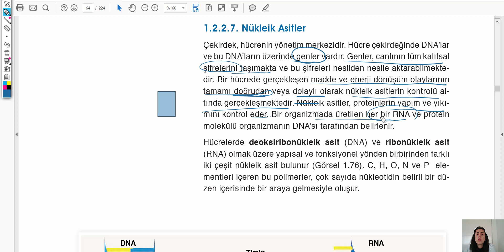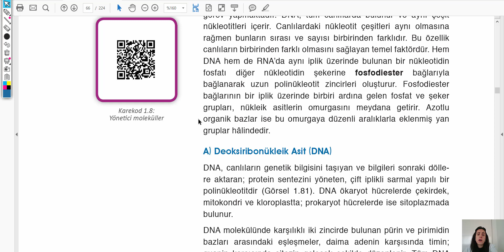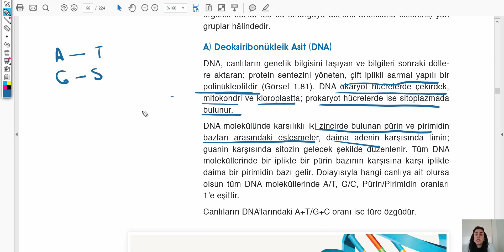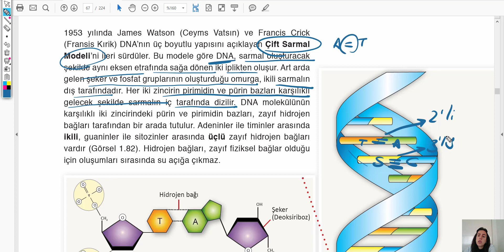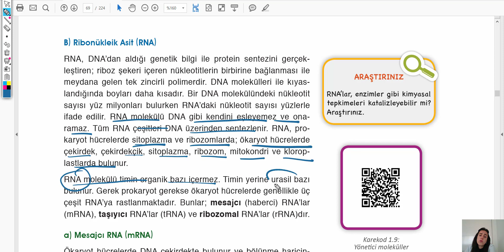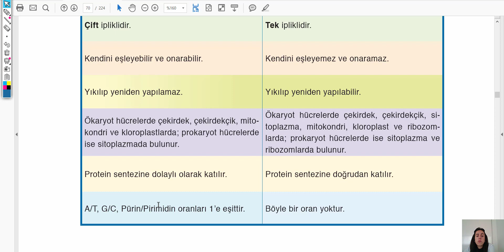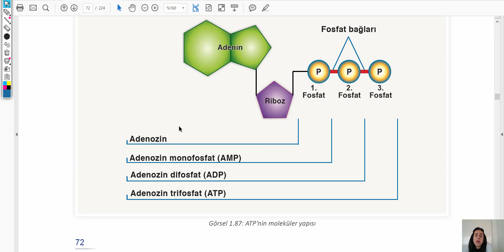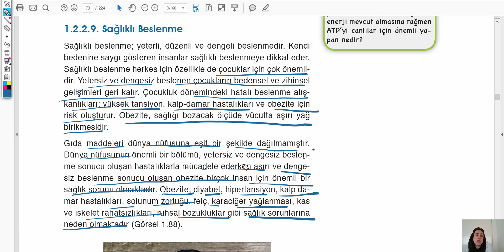9. SINIF BİYOLOJİ & NÜKLEİK ASİTLER ATP